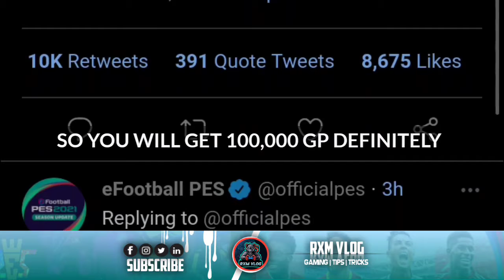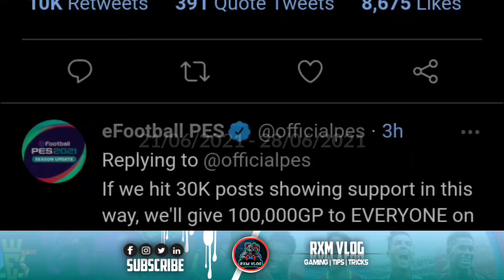WHAT IS EFOOTBALL TAG EURO CAMPAIGN| HOW TO GET 100,000GP🤑